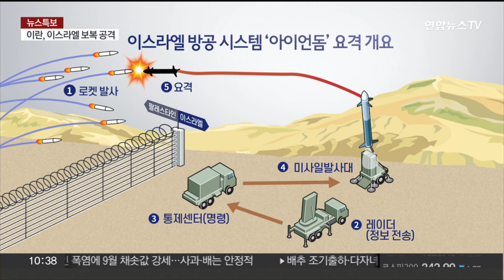[뉴스포커스] 이란, 이스라엘 겨냥 미사일 보복공격…확전 위기 고조 / 연합뉴스TV (YonhapnewsTV)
[뉴스포커스] 이란, 이스라엘 겨냥 미사일 보복공격…확전 위기 고조
[전화연결 :  마영삼 전 이스라엘 대사]

이란이 이스라엘을 겨냥해 탄도미사일을 180발 발사했습니다.

이에 이스라엘이 이란에 재보복을 경고하면서 중동의 전쟁 위기가 더 고조되고 있습니다.

마영삼 전 이스라엘 대사 연결해 현재 상황 들어보겠습니다.

[질문 1] 이란이 이스라엘을 향해 탄도미사일 180발을 발사하는 보복 공격에 나섰습니다. 예상 가능한 범주 안이라고 봐야 할까요?

[질문 2] 이란 혁명수비대는 성명을 통해 "이스라엘의 군사 안보 목표물을 표적으로 탄도미사일을 쐈고, 90%가 목표물에 성공적으로 명중했다"고 주장했는데요. 이스라엘은 물론 사전 징후를 포착하고 경고했던 백악관은 이번 이란 공격은 실패한 것으로 보인다고 밝혔거든요. 현재 상황은 어떻게 봐야 할까요?

[질문 3] 이란은 7월 말 하니예가 자국에서 암살당한 뒤 이스라엘에 대한 강력한 보복을 예고했지만요. 이후에도 이스라엘 공세를 더 지켜봤습니다. 2개월 만에 보복에 나선 상황이지만 이란 외무부는 "'자기 방어권'을 행사했다"며 "이스라엘 정권이 추가보복을 하지 않으면 이란의 행동은 끝났다"고 밝혔는데요. 확전으로 이어질 가능성 어떻게 보세요?

[질문 3-1] 이번 미사일 공격을 막는 데 미국이 적극적으로 참여하기도 했지만요. 기존 전력을 비교해봐도 이란보다는 이스라엘이 더 앞선다고 알고 있는데요. 그럼에도 이란이 추가 공격에 나선다면 어떤 형태가 될까요?

[질문 4] 이란의 공격 이후 바이든 대통령은 "미국은 이스라엘을 전적으로 지지한다"고 밝혔는데요. 그러면서 "이란의 공격이 있을 경우 중대한 결과가 있을 것"을 언급하기도 했는데, 어떤 의미로 보십니까?

[질문 5] 이란이 보복에 나서자 이스라엘은 "대가를 치르게 할 것"이라고 밝혔는데요. 그러면서 자신들이 "결정하는 장소와 시간에 보복"을 할 것이라고 강조했는데 이미 레바논에서 지상전을 벌이고 있는 상황인데요. 이스라엘의 지상전이 확대될 것이라고 봐야 할까요?

[질문 6-1] 앞서 이스라엘 측이 18년 만에 레바논 국경을 넘을 때 "헤즈볼라 시설에 대한 제한적 작전"이라고 목표를 분명히 했거든요. 어떤 의도로 이런 목표를 밝힌 건지 궁금한데요?

[질문 7] 최근 이스라엘의 행보들 되짚어보면, 자신감에 차 있을 것 같다는 생각도 듭니다. 숨어 있는 헤즈볼라의 수뇌부들까지 찾아내서 성공적으로 제거하지 않았습니까. 2006년에는 이스라엘이 상당히 고전했다고 알고 있는데 지금은 완전히 다른 상황 같아요?

[질문 7-1] 네타냐후 이스라엘 총리가 레바논에 지상군을 투입하기 직전 이란 국민에게 내놓은 메시지도 눈에 띕니다. 독재정권이 무너지면 중동 평화는 물론 이란인의 삶도 나아질 것이라고 강조하고 나섰는데요. 어떤 포석이라고 보세요?

[질문 8] 이스라엘은 가자지구 무장단체 하마스, 예멘의 후티 반군, 레바논 헤즈볼라까지 이란 지원을 받는 '저항의 축'과 3면전을 벌이고 있습니다. 이스라엘의 이런 행보 어떤 목표를 얻겠다는 의도인 걸까요?

[질문 9] 현재 미국과 이스라엘의 관계는 정확히 어떤 상황이라고 보면 될까요? 이란이 보복에 나서자 미국은 이스라엘과 다음 대응에 협의해 모든 조치를 취하겠다고 밝히긴 했지만요. 앞서 레바논 침공도 그렇고요. 네타냐후 총리에 대한 미국의 압박이 번번이 실패하는 것처럼 보입니다. 어느 정도 교감하고 있다고 보세요?

[질문 10] 이란은 이스라엘이 추가 보복에 나설 경우 더욱 압도적인 공격에 직면하게 될 것이라고 경고했는데요. 한 치 앞을 알 수 없는 이런 중동 상황에 대해서 우리 정부도 교민 보호 등 적극적으로 대비가 필요해 보이는데, 앞으로 어떤 대응이 필요하다고 보십니까?